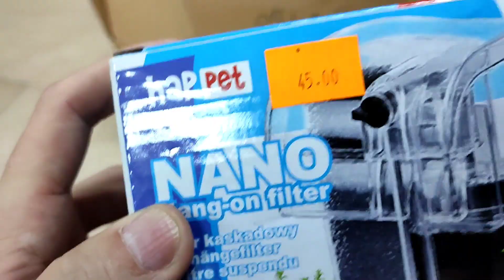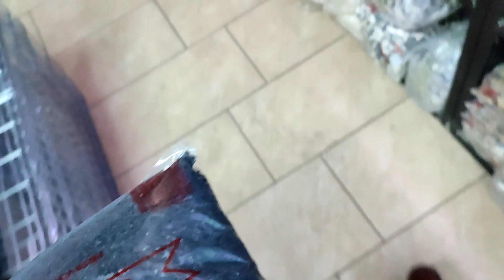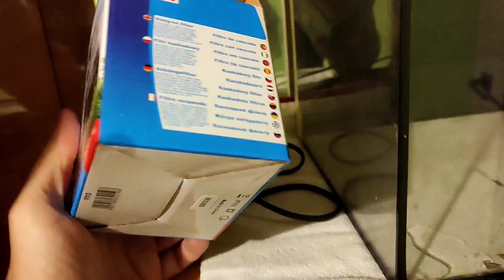BİTKİLİ LEPİSTES AKVARYUM KURULUMU-akvaryum balıkları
selam arkadaşlar bu videomda bitkili tank kurmaya çalıştım ve sizlerle bunu paylaşmak istedim umarım izlerken sıkılmazsınız. şimdiden teşekkür ederim iyi seyirler. kanalıma abone olarak videoma beğeni ve yorum yaparak bana destek olabilirsiniz

bitkili,
bitkili lepistes akvaryumu,
türkiyede ilk,
artemia,
artamia seti,
artemia blender,
efsane video,
genel durum,
son durum,
genel durum vlog,
son durum vlog,
balıklarım,
balıklarım son durum,
balık üretimi,
üretime tam gaz devam,
yeni yavru balıklar,
yeni özel tür balıklar,
çöpçü,
çöpçü balığı,
çöpçü balığı üretimi,
çöpçü balığı mop yapımı,
çöpçü balığı üretimi için mop,
mop nasıl yapılır,
mop ne işi yarar,
mop ne işe nedir,
komando cory,
panda cory,
orange venezuela cory,
yeni özel tür,
yeni özel tür balık,
özel tür balık aldım,
orange venezuela,
orange çöpçü,
orange venezuela corydoras,
yeni özel tür balıklar aldım,
akvaryum balıkları,
yeni akvaryum,
yeni akvaryum kurulumu,
walstad,
walstad metodu,
canlı bitki,
bitkili akvaryum,
bitikili akvaryum kurulumu,
kolay bitkiler,
kolay akvaryum bitkileri,
lowtech bitki,
lowtech akvaryum bitkileri,
akvaryum,
akvaryum balıkları,
akvaryum karidesleri,
son durum,
son durum vlog,
karideslerim,
karidesler vlog,
karides yavruları,
karides yavru büyütme,
akvaryum karides yavrusu,
mavi melek karides,
mavi melek,
neo karidina,
neo karidina karides,
mavi kadife,
mavi kadife karides,
akvaryum vlog,
son durum,
son durum vlog,
kök nasıl eklenir,
akvaryum kök,
akvaryum kök kullanımı,
akvaryum kökleri,
akvaryuma kök nasıl eklenir,
akvaryum balık,
akvaryum balıkları,
vlog,
genel durum vlog,
son durum vlog,
lepistes,
lepistes üretimi,
lepistes yavruları,
lepistes yavru boylandırma,
metal black lepistes,
akvaryum balıkları,
karides,
akvaryum karidesleri,
karides saklanma alanı,
karides yuvalık,
yavru karides,
yavru karides saklanma alanı,
kendin yap,
evde kal,
seramik halka,
seramik halka saklanma alanı,
mavi melek karides,
mavi melek,
mavi kadife,
akvaryum,
haftalık su değişimi,
dip çekimi,
dip çekimi nasıl yapılır,
din çekiminin önemi,
haftalık dip çekiminin faydaları,
akvaryum balıkları,
akvaryum bakımı,
haftalık akvaryum bakımı,
haftalık akvaryum bakımı nasıl yapılır,
melek balığı,
melek balığı üretimi,
melek balıkları nasıl üretilir,
melek balığı vlog,
melek balığı genel durum,
melek yavruları
melek yavru büyütme,
melek balığı yavru boylandırma,
melek balığı nasıl üretilir,
akvaryumda ısıtıcı kullanımı,
akvaryum ısıtıcı,
ısıtıcı kullanmak şartmı,
hangi ısıtıcı kullanılır,
hangi ısıtıcılar kullanılmalı,
akvaryum balıkları,
genel durum,
genel durum vlog,
son durum,
son durum vlog,
balıklarım,
bütün balıklarım,
bütün balıklarımın güncel durumu,
güncel durum vlog,
akvaryum,
akvaryumda değişiklikler,
akvaryum balık,
akvaryum balıkları,
hamburg,
hamburg filtre sistemi,
filtre sistemi nasıl çalışır,
hamburg filtre sistemi yapımı,
akvaryum hamburg filtre nedir
hamburg filtrenin çalışma mantığı,
hamburg filtre ne işi yarar
hamburg filtre hangi akvaryumlarda kullanılır,
hamburg filtrenin önemi,
akvaryum led aydınlatma,
akvaryum led aydınlatma nasıl yapılı,
akvaryum led aydınlatma nasıl bağlanır,
akvaryumda yaprak kullanımı
akvaryumda yaprak neden kullanılır
akvaryumda hangi yapraklar kullanılır
asidik su nedir
cattapa
meşe yaprağı
çınar yaprağı
ceviz yaprağı
meşe mazılı
akvaryuma yaprak nasıl eklenir
hamburg filtre yapımı
hamburg filtre nedir
hamburg filtre ne işe yarar
hamburg filtre nasıl yapılır
hamburg filtre çalışma mantığı
hamburg filtre nasıl çalışır
biolojik filtrasyon
hamburg detaylı anlatım
hava asansörü
hava asansörü yapımı
çöpçü balığı yumurtaları
çöpçü balığı yumurtaları nasıl toplanır
bronz çöpçü yumurta taşıyor
çöpçü balığı üretimi
çöpçü üretimi nasıl yapılır
çöpçü üretiminde püf noktalar
akvaryum kurulumu
sıfırdan akvaryum nasıl kurulur
akvaryum kurulumunda nelere dikkat edelir
yeni balık aşılama
yeni alınan balık akvaryuma nasıl eklenir
özel tür lepistes
lepiste balığı
lepistes yavrusu
lepistes balığı yavrusu hızlı büyüyme
lepistes yavrusu nasıl büyür
lepistes üretimi
özel tür lepistes üretimi
genel durum
genel durum vlog
günlük vlog
özel tür balıklar
hangi tür balıklar besliyorum
elimde olan bütün türler
çöpçü balığı
komando çöpçü
bronz çöpçü
panda çöpçü
özel tür çöpçü
çöpçü balığı üretimi
çöpçü balığı cinsiyet ayrımı
çöpçü yavrusu büyütme
komando çöpçü üretimi
komonda çöpçü cinsiyet ayrımı
akvaryum,
evde üretim,
özel tür lepistes,
red tuxedo koi,
kafalı yunus,
melek balığı,
komando çöpçü,
bronz çöpçü,
panda çöpçü,
l144 tül vatoz,
l144 düz vatoz,
lda16 tül vatoz,
süper red tül vatoz,
hobi köşem,
plati,
balon moli,
elma salyangoz,
neon tetra,
hmpk beta,
evde balık üretimi,
hobi aşkı,
hb blue lepistes,
fantom plati,
artemia çıkarma,
su piresi üretimi,
canlı bitki bakımı,
akvaryum tasarımı,
balık hastalıkları,
balık hastalık tedavileri,
hızlı boylandırma,
katil salyangoz,